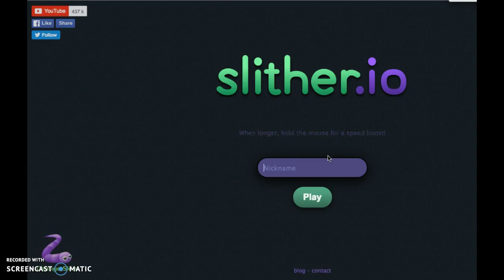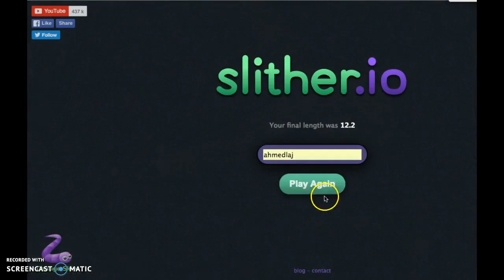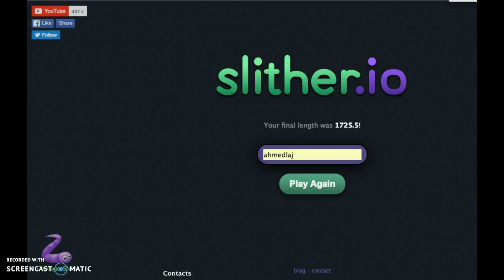chuis pouris / slither.io